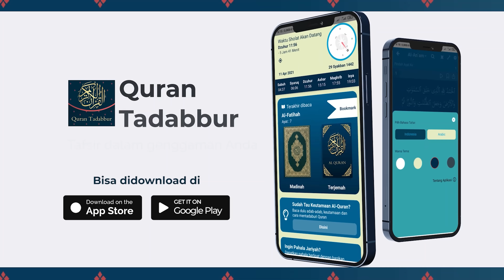Resah Gelisah - Ustadz Dr.Firanda Andirja, MA